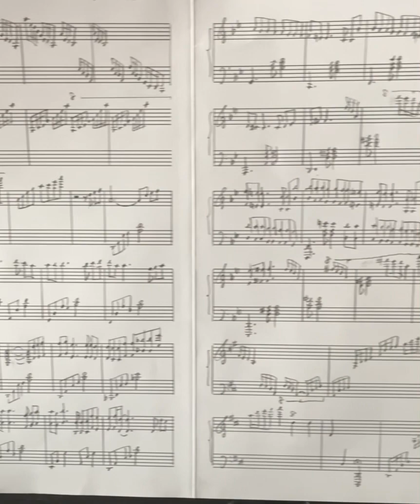《旅人》松下洋二 作曲 Yoji Matsushita: Traveller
《旅人》
オリジナル曲♬
来年にはいよいよ還暦を迎えます。
第二の人生はピアノで感謝を届けます✨

お世話になった恩人に捧げるために作曲し
心を込めて演奏しました🎹